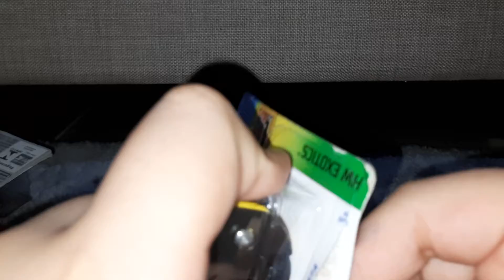migros hot wheels